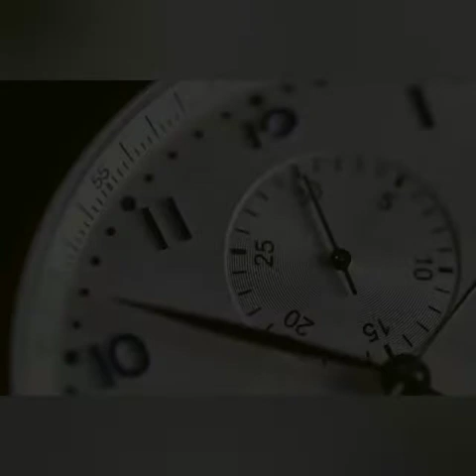SWEET CORN CRISPY FRY | SIMPLE WAY TO PREPARE | ADS LIFESTYLE